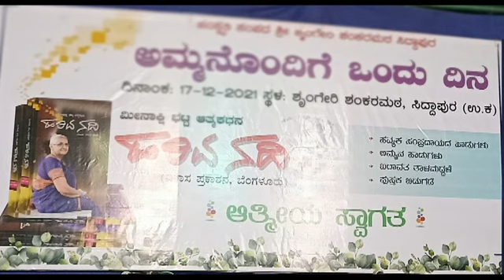ತಾಳಮದ್ದಲೆ-ಐರಾವತ(ಶಂಕರಮಠ ಸಿದ್ದಾಪುರ) ಮಾಡಿಸಿದವರು-ಐನಕೈರವಿಂದ್ರ ಭಟ್ಟ & ಕುಟುಂಬದವರು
ಹಿಮ್ಮೇಳ- ಶ್ರೀಕೇಶವ ಹೆಗಡೆ ಕೊಳಗಿ & ಶ್ರೀ ಶಂಕರಭಾಗ್ವತ ಶಿರಸಿ,
ಅರ್ಜುನ-ವಿದ್ವಾನ ಉಮಾಕಾಂತ ಭಟ್ಟರು.
ಕುಂತಿ-ಶ್ರೀ ಡಿಜಿ ಹೆಗಡೆ ಕೆರೆಹೊಂಡ
ಧರ್ಮರಾಯ- ಶ್ರೀ ಮೋಹನ ಹೆಗಡೆ ಹೆರವಟ್ಟಾ
  ಮಾಡಿಸಿದವರು- ಐನಕೈರವಿಂದ್ರಭಟ್ಟರು & ಕುಟುಂಬದವರು
ಸ್ಥಳ-ಶಂಕರಮಠ ಸಿದ್ದಾಪುರ